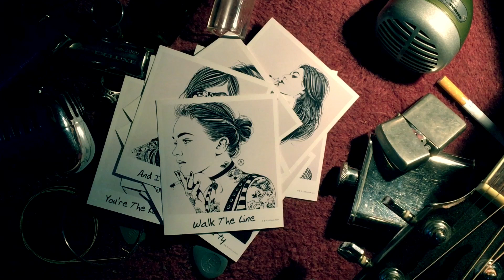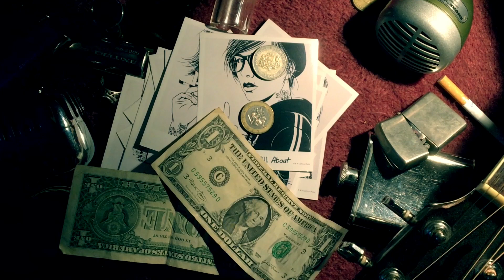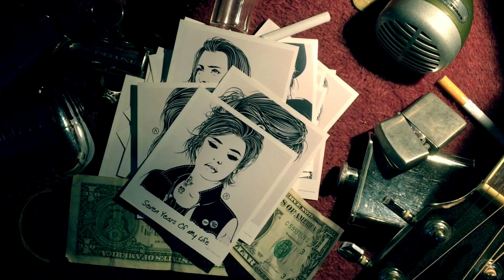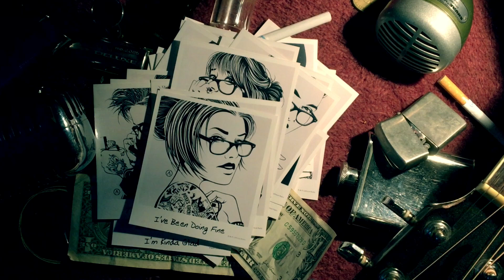Cathouse Radio - You're The Kind Of Girl (Official Video HD)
"You're The Kind Of Girl"
Written by Alar Kriisa

Cathouse Radio:
Alar Kriisa - vocals, harmonica
Vilho Meier - guitars
Madis Fuchs - bass
Kalle Kindel - drums

Backing vocals - Signe Hansen

Illustrations and video by Alar Kriisa (May 2017)
Recorded and mixed in Slim Music Studio
Mastered by Janek Kivi